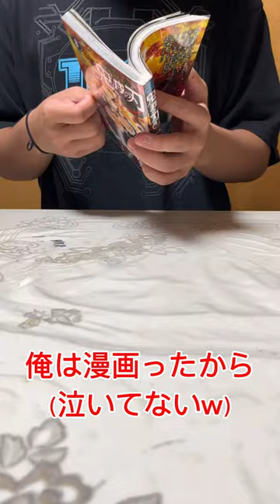ルーレットで出たキャラの好きなシーンゲーム